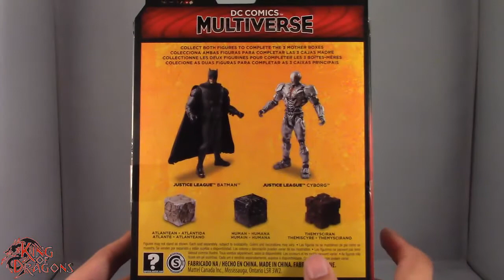DC Comics Multiverse - Walmart Exclusive: Justice League: Cyborg Review